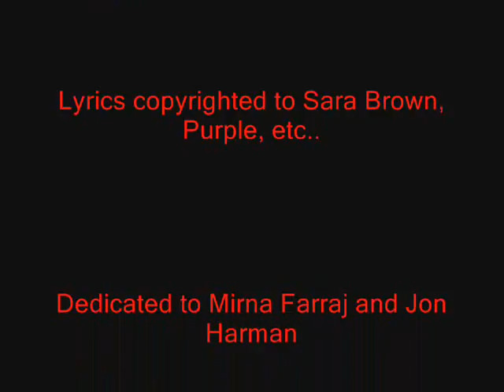Mirna Harman Theme Song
this is a very belated b-day present dedicated to my friend mirna, who is the star of this vid, not me... so, ya...